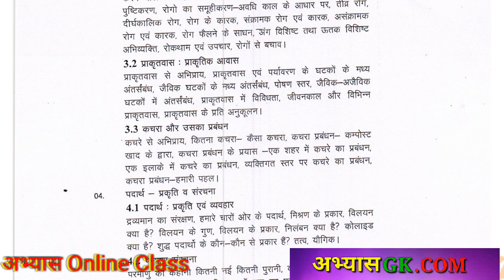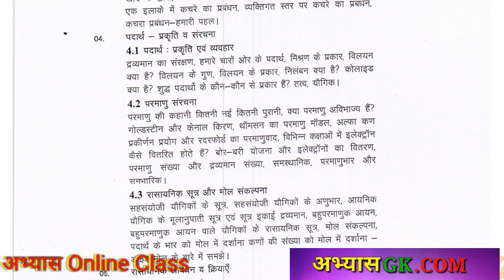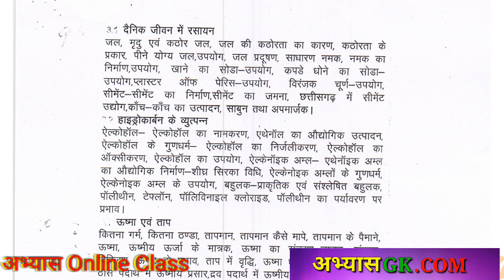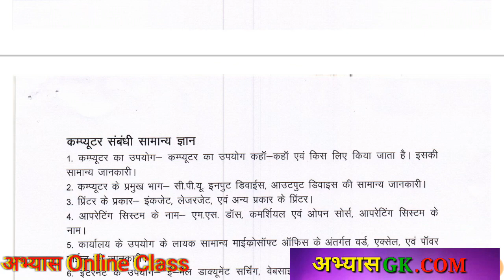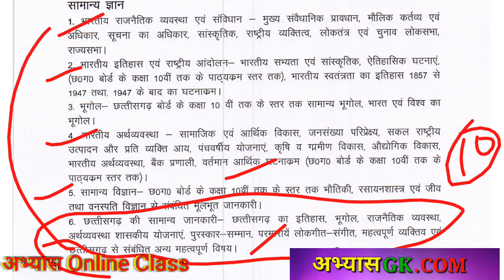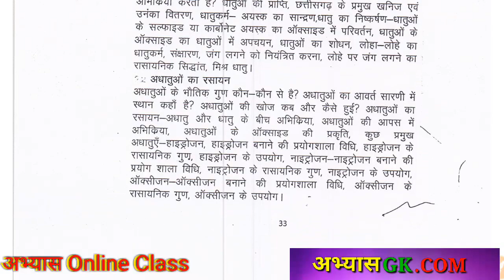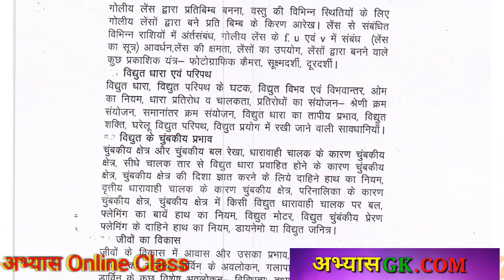cg teacher bharti vrag 3 prayogsala syllabus vyapam teacher notification abhyasonlineclass vyapam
15 प्रेक्टिस सेट